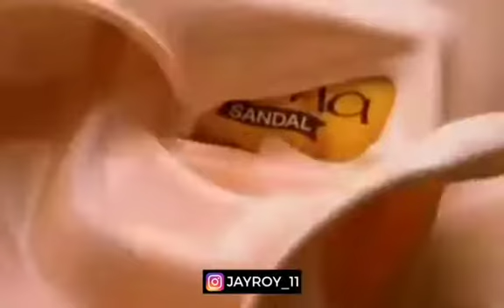Donald Trump In and As Nima Sandal Girl | Donald Trump Speaking Hindi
Hey guys I am back with another great comedy crazy video for u all today so pls watch it now n do like it n share it with others also.